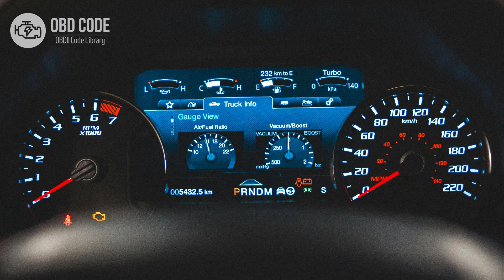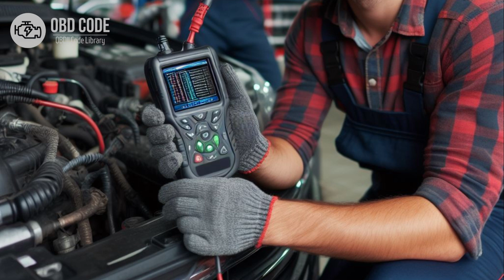P0705 Transmission Range Sensor A Circuit Malfunction PRNDL 🟢 Trouble Code Symptoms Causes Solutions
P0705 Transmission Range Sensor A Circuit Malfunction (PRNDL Input)